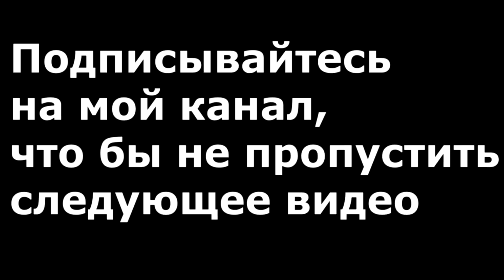Хочу пожрать - запекаем картошку с мясом в казане